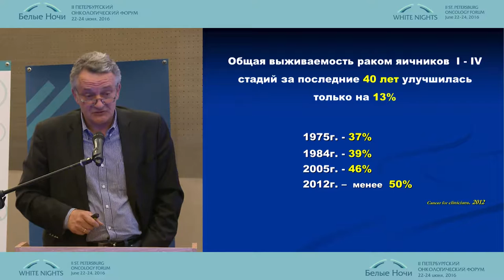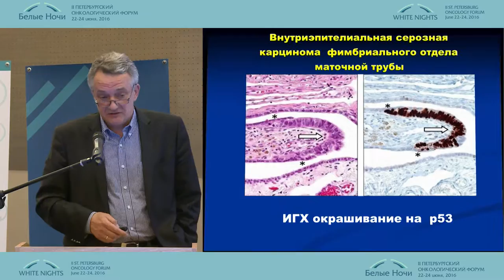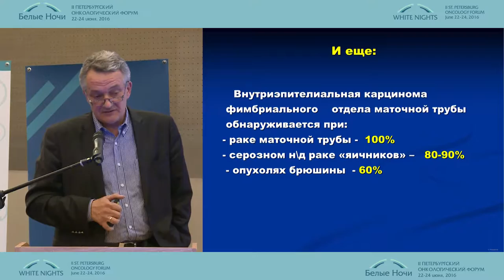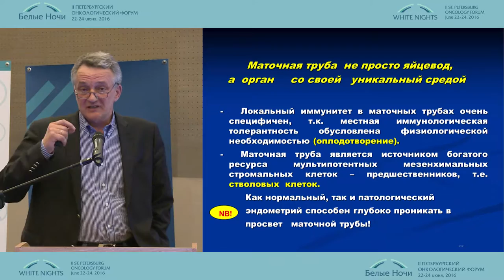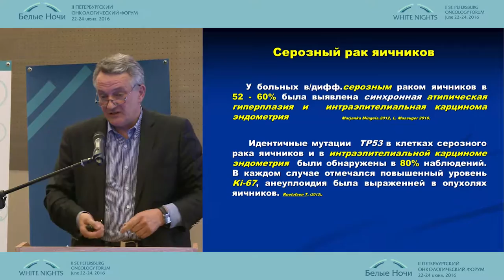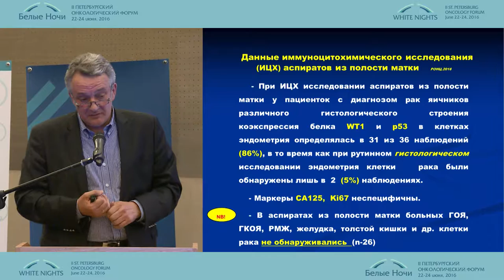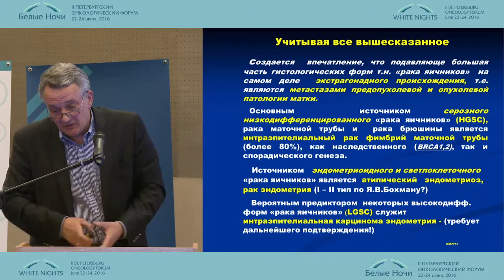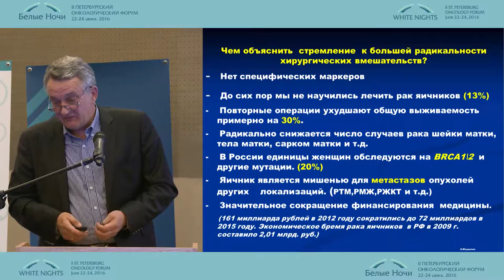Новое в патогенезе рака яичников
Кирилл Иосифович Жорданиа (Москва)
Онкогинекология
II-ой Петербургский онкологический форум "Белые ночи - 2016"